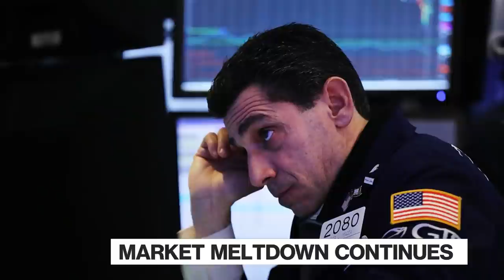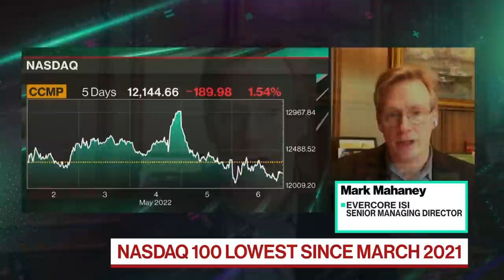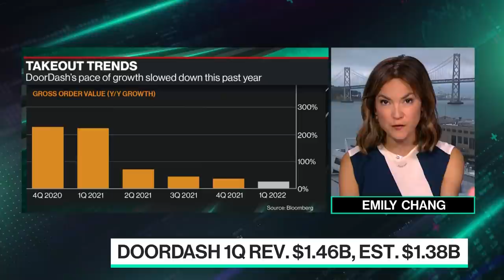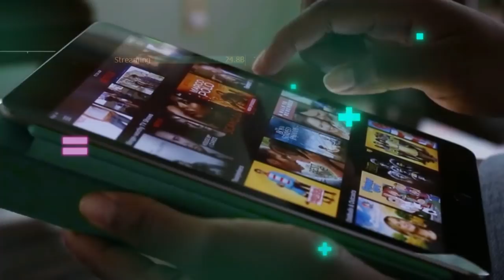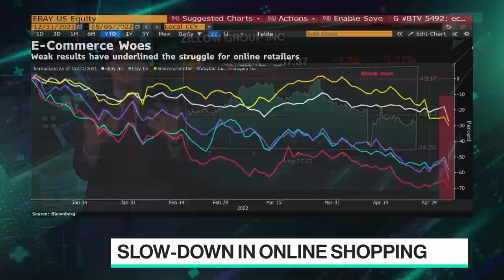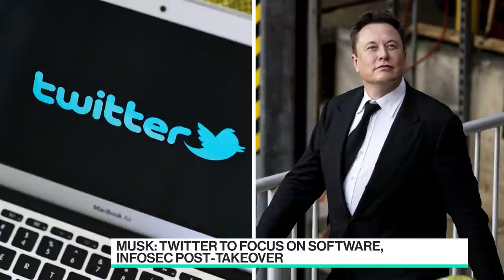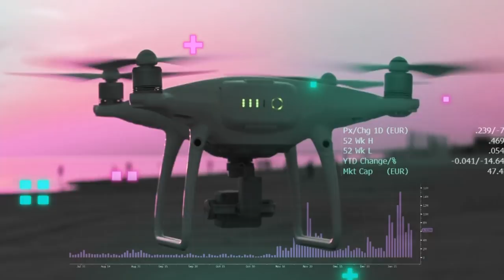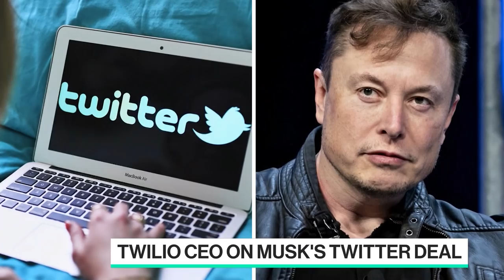'Bloomberg Technology' Full Show (05/06/2022)